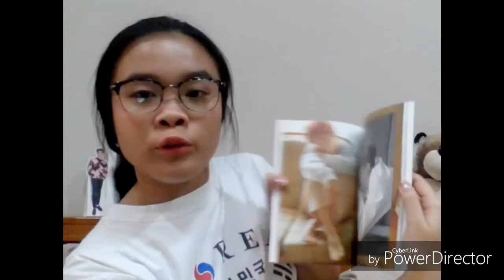Tips&Trick EP.1 | CARA KOLEKSI ALBUM KPOP (PART 1)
Oh hey!

Welcome back,fellas! Gue punya segmen terbaru nih buat kalian which is TIPS & TRICKS! Enjoy the first episode! Gue juga masih punya banyak segmen baru nih yang bakal gue rahasiakan hehe,stay tune!

Shoot by : lenovo s920 camera
App : powerdirector